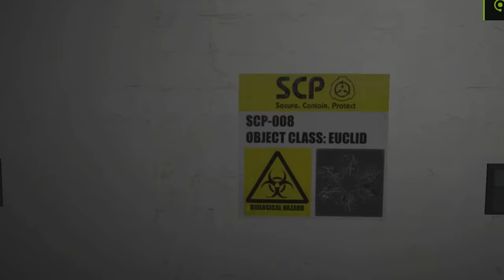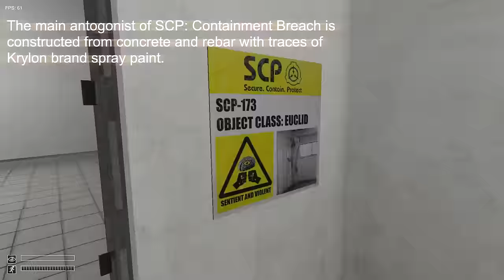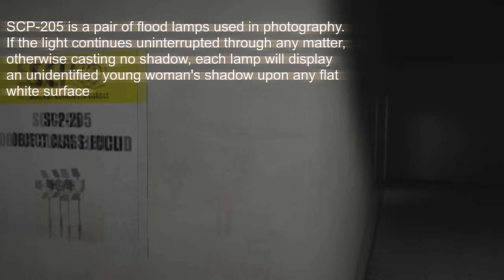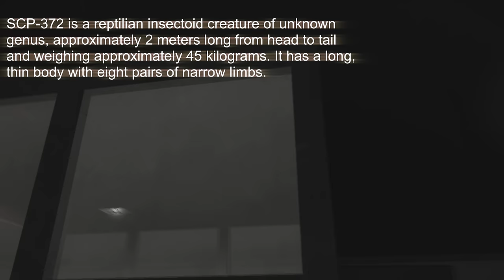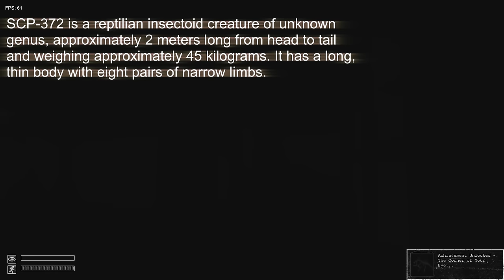Every SCP in SCP: Containment Breach v1.3.7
This video will show short clips of each SCP entity there is to find in the game.

If you'd like some more information about one or two SCP's, I have a seperate and extended video for each of them.

Chapters:
0:00 Intro
0:12 SCP008
0:55 SCP012
2:59 SCP035
4:35 SCP049
5:18 SCP066
5:43 SCP079
6:40 SCP096
7:26 SCP106
8:15 SCP914
8:47 SCP148
9:39 SCP173
10:34 SCP178
11:29 SCP205
13:09 SCP294
13:55 SCP372
14:22 SCP420-J
14:44 SCP500
14:54 SCP513
15:36 SCP682
16:48 SCP714
17:03 SCP789-J
17:21 SCP860
18:32 SCP895
19:19 SCP939
20:26 -SCP966
21:06 SCP970
21:30 SCP1025
21:52 SCP1048
22:38 SCP1123
24:23 SCP1162
25:00 SCP1499

This video contains some lines from the SCP Containment Breach Wikia as well as the original articles.

NibGames is a channel about horror video games, where we mostly look at interesting creatures and monsters that can be found in different games.

Most of the videos are without commentary, but for those who are into Let's Plays, we also do that now and then.

If you have a suggestion, don't hesitate to let us know!